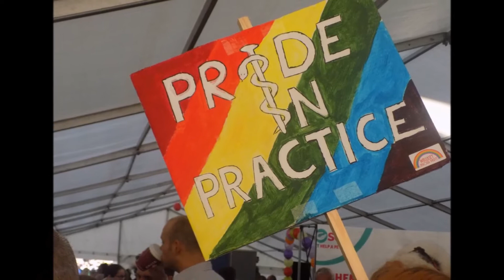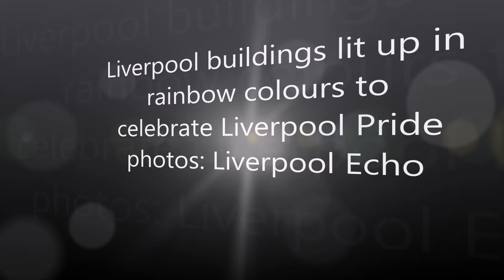Liverpool Pride 2016 (PHOTOS). Saturday 30 July 2016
7th annual Liverpool Pride